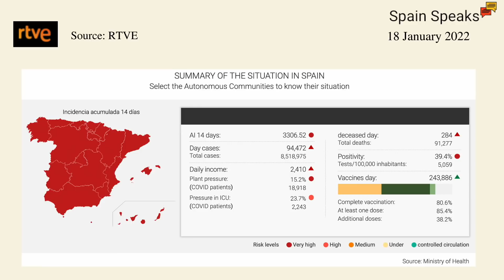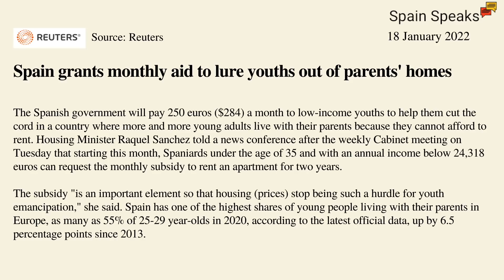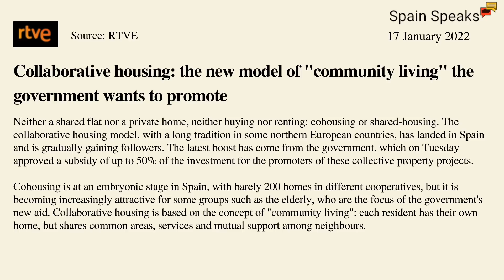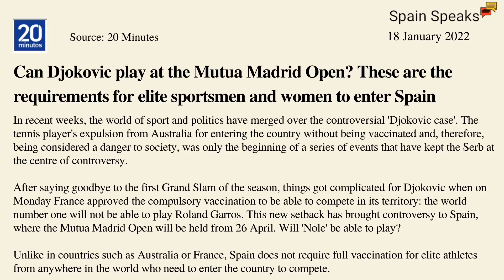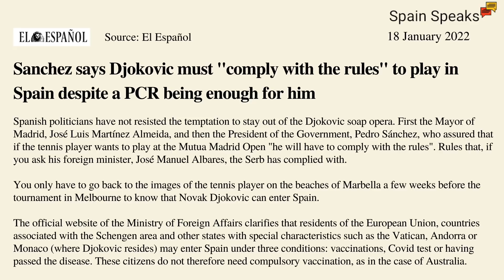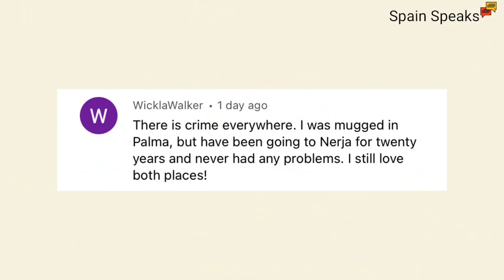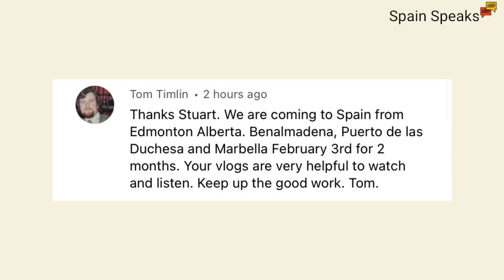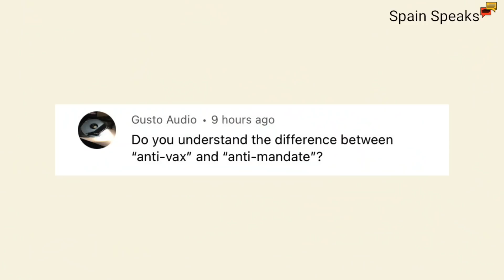Spain news update - What's the government doing?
Spain news update and Covid rates appear to be on the way down for the first time in over two months;  young Spanish people can now emancipate with government aid; and the Djokovic saga continues, now in Spain.